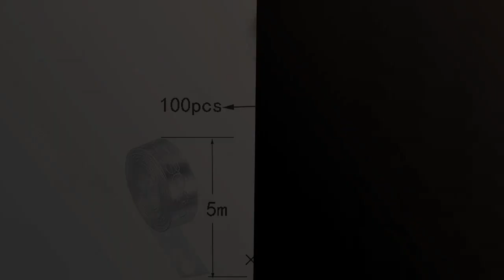【CINTA PARA PONER GLOBOS】Los 4 mejores productos para inflar globos: ¡Descubre la cinta perfecta!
✋  Aquí están los 4 mejores productos para inflar globos: ¡descubre la cinta perfecta! disponibles en el mercado.

🔽🔽🔽 ENLACES DE COMPRA CINTA PARA PONER GLOBOS 🔽🔽🔽

1) Transparente Cinta de Globo de Roller, 2 Pcs Tira Curvada de Globo, Juego de Cadenas de Decoración de Guirnaldas de Globos Arqueadas de Dos Volúmenes, Fiesta Tiras de Decoración de Globo, Para Fiestas

2) Guirnalda de Globos, Kit de 10 Cintas para Arco de Globos, 5 Tiras con Adhesivo y 5 con Agujeros, Decoración de Fiesta de Cumpleaños Bautizo Graduación.

3) Arco de Globos Kit, Tiras de Cinta de Globo con Pegamento de Punto de Pegamento de Globo, Kit de Cinta de Tira Decorativa,punto para Decoración de fiesta de Cumpleaños de Boda

4) HQdeal 4 Rollos 5M Arco para Globos, Kit de Cinta de Tira Decorativa, Guirnalda de Arco de Globos Kit con 2 Rollos Pegamento de Punto de Globo para la Fiesta de Navidad Bodas Cumpleaños

00:00 - Intro
00:06 - 1) Transparente Cinta de Globo de Roller, 2 Pcs...
00:35 - 2) Guirnalda de Globos, Kit de 10 Cintas para...
01:01 - 3) Arco de Globos Kit, Tiras de Cinta de...
01:37 - 4) HQdeal 4 Rollos 5M Arco para Globos, Kit...
02:06 - Outro